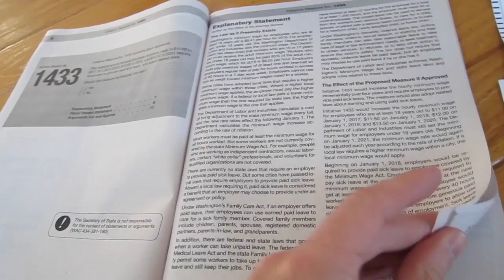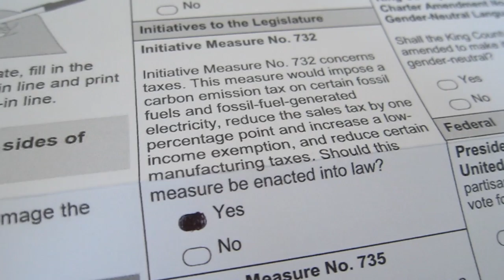Voting 2016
I voted for what I believe in after reading the available literature book that was sent. I voted for people that I believe are the best fit. I only show my votes for ballot measures, not for people. You have to decide who you believe in more!